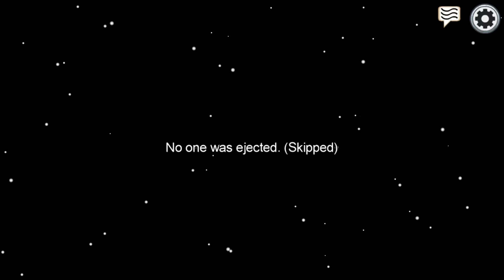Wer ist der verdächtige? Sehr viel Spaß bei Among Us Part 31